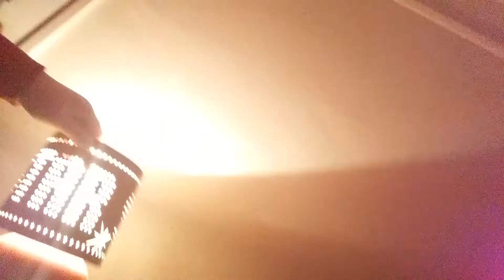ROOM TOUR! 2017